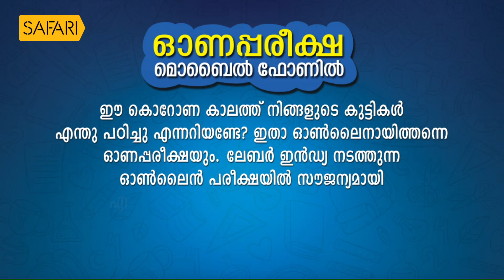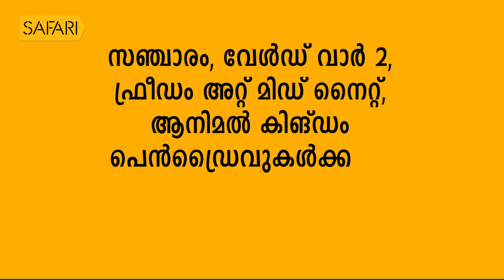T J Jacob 33| Charithram Enniloode 1760 | Safari TV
T J Jacob 33 | Charithram Enniloode 1760 | SafariTV

|| ANTI-PIRACY WARNING ||